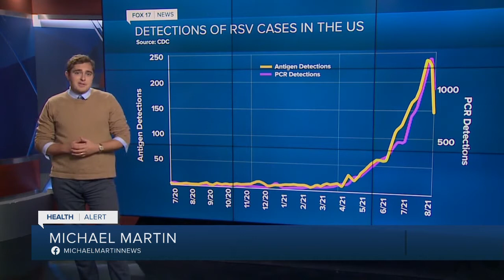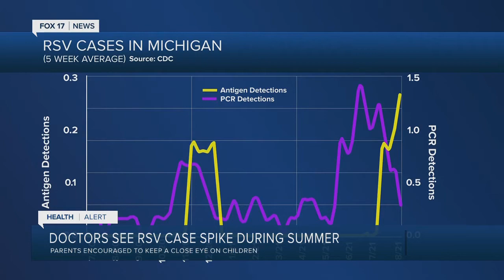Doctors see RSV case spike during summer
Fox 17 Michael Martin spoke with a doctor about the rise in RSV cases around West Michigan.